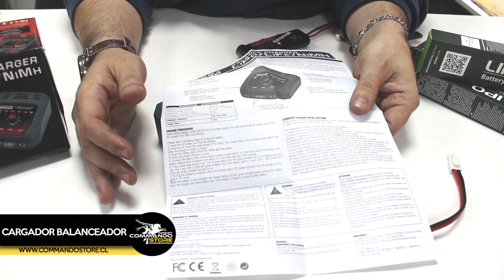Cargador balanceador Lipo/Life de Swiss Arms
Funcionamiento del cargador balanceador lipo/life  Swiss Arms, también sirve para baterías níquel metal.